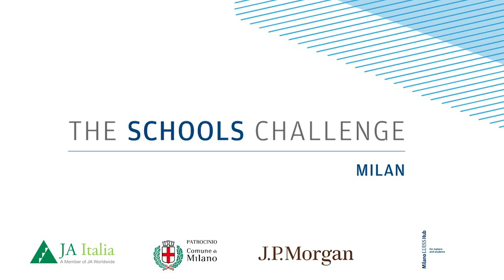The Schools Challenge - Il racconto di Carolina e Monica